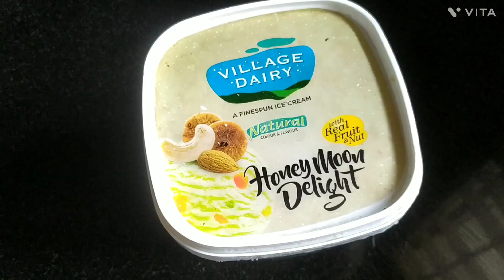ഇനി ചക്ക ഹൽവ കഴിക്കാം... കൊതി തോന്നുമ്പോഴെല്ലാം 😍😋 | chakka halwa | easy recipe | foodie | cooking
malayalam,
malayalam song,
malayalam songട,
malayalam movie,
malayalam comedy scenes,
malayalam full movie 2023 new,
malayalam melody songs,
malayalam troll,
malayalam album songs,
malayalam aksharamala,
malayalam actress died today,
malayalam adipoli songs,
malayalam affirmations,
malayalam alphabets,
malayalam action movies,
malayalam action song,
malayalam album songs old,
malayalam audio books,
a malayalam by helna,
a malayalam song,
a malayalam words,
malayalam bass boosted songs,
malayalam bgm,
malayalam bigg boss season 5,
malayalam best songs
kerala,
kerala lottery result,
kerala blasters,
kerala bomb blast news malayalam,
kerala lottery result today,
kerala news live today,
kerala live,
kerala live news,
kerala story trailer,
kerala story,
kerala story full movie,
kerala appam recipe,
kerala attack news hindi,
kerala ayurveda treatment,
kerala action movie,
kerala avial recipe in malayalam,
kerala ambulance driving,
kerala appam,
kerala album songs,
kerala airport,
kerala ayurvedic massage,
a kerala story trailer,
a kerala story movie,
a real hero,
a really good podcast,
a really haunted loud house,
a real life,
a kerala story full movie,
a real human being,
a real hero drive,
a real life greek fire,
food,
food challenge,
food shorts,
food asmr,
food theory,
food vlogs,
foodie beauty,
food eating,
food recipes,
food videos,
food review,
food blogger,
food asmr mukbang,
food around the world,
food addiction,
food area tamil
cooking,
cooking videos,
cooking recipes,
cooking with lynja,
cooking asmr,
cooking challenge,
cooking shorts,
cooking with jack,
cooking with the don,
cooking by the book lil jon,
cooking with fred,
cooking at pam's place,
cooking and grillin with ab,
cooking asparagus,
cooking alligator,
cooking anime,
cooking a steak,
cooking and cleaning webbie,
a cooking dieter,
easy recipe,
easy recipes,
easy recipes to make at home,
easy recipes for dinner,
easy recipes for snacks,
easy recipes for lunch,
easy recipes for dessert,
easy recipe at home,
easy recipes for kids,
easy recipes for breakfast,
easy recipes sinhala,
easy recipe with potato,
easy recipe for kids,
easy recipe with bread,
easy recipe for breakfast,
easy recipe with egg,
easy recipe with rice,
easy recipe bangla,
easy recipe at home in 5 minutes,
easy recipe air fryer,
easy recipe at home snacks,
easy recipe at home with potato,
easy recipe at home with less ingredients,
easy recipe at home bangla,
easy recipe apple pie,
easy recipe asian,
easy recipe at home with bread,
a easy recipe to make,
a easy recipe for dinner,
alu puri easy recipe,
aloo paratha easy recipe,
aloo easy recipe,
alu puri easy recipe bangla,
anda curry easy recipe,
aloo tikki easy recipe,
aloo dum easy recipe,
apple pie easy recipe
trending,
trending songs,
trending songs 2023,
trending reels,
trending music,
trending tiktok songs,
trending tiktok dances 2023,
trending shorts,
trending news,
trending dances,
trending theeviravathi,
trending amapiano songs 2023,
trending at some point,
trending arabic songs,
trending afrobeat songs 2023,
trending app,
trending audio on instagram,
trending amapiano songs,
trending arabic songs on reels,
trending amapiano,
trending audios,
a trending song,
a trending dance,
a trending video